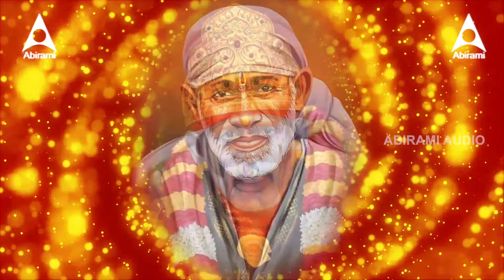Saibaba songs that bring Prosperity to the Home || Sai Stuti|| Shirdi Sai Suprabhatam & Songs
Enjoy listening to Shirdi Sai Baba Devotional Songs & Bhajans proudly presented by Abirami Audio.

🎧 Album: Shirdi Sai Suprabatham & Songs
🎵 Song: Sai Stuti
🎤 Singer: Usha Raj